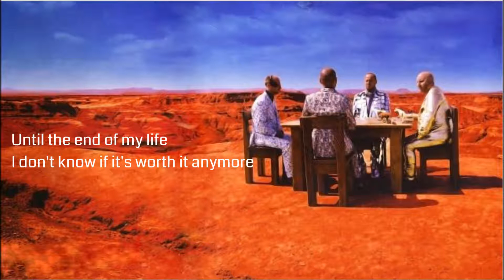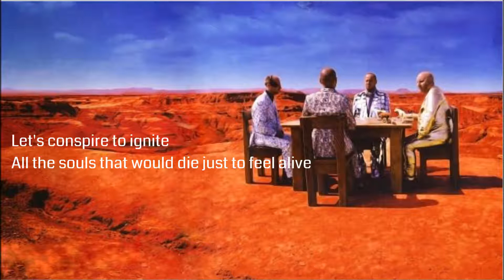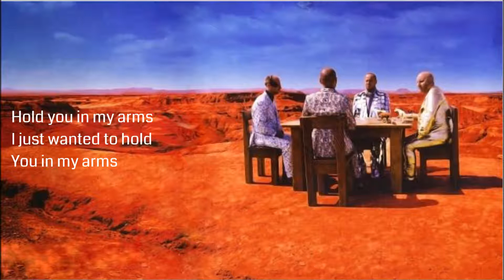Muse - Starlight (Lyrics) (HQ)